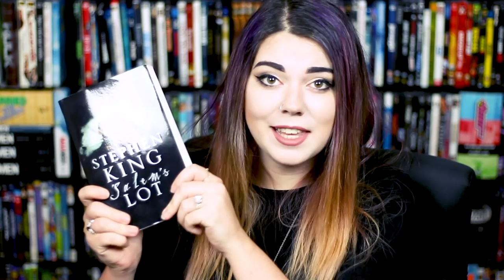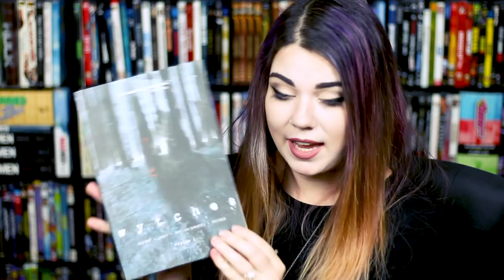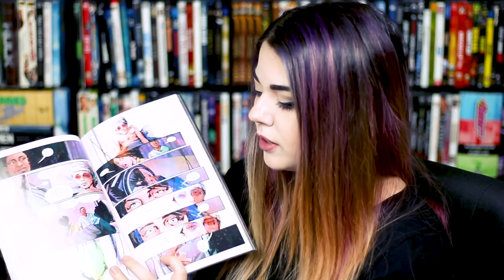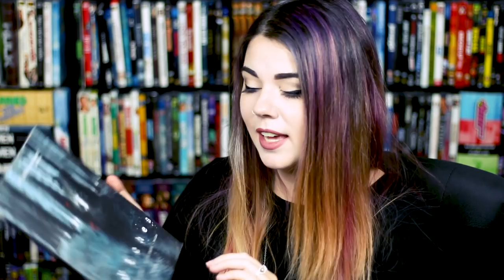Spooky Books & Comics WRAP UP!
Thank you SO MUCH to all of these wonderful Patrons for their support:
Garry Chickery Jr
Martin Jorgensen
Steve Wesson
Cameron Martin
Richard Cramer
Marcus Beiner
Marianna Neal
Garrett Aja
Osmund Grov
Danny Haymes
Shane Knysh
MB
Jeff Gilbert
Kevin Benally
Gabriel Gonzales
S-ro Sorcxisto
Derrick Chelliah
Danny Haymes
John Jonsson
Robyn Fields
Allan Liska
Denis Chenard
Sven Uckerman
thedragonllama
Stanley Kuo
Marcus Cervantes
Christopher Cruz
Marty Monahan
Mykola Pankiv
R
KATPOOL
John Johnsson
Sebastian & Aleksandra
Lars Madsen
Justin Amiel Aquino
YIP

Be sure to show your love and support by checking out our shirts!